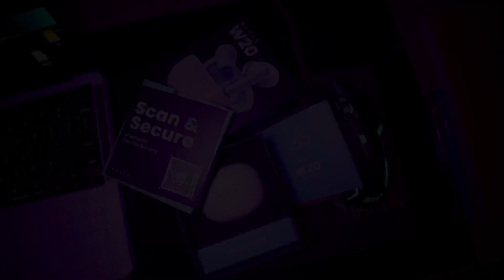GIVE AWAY WINNER KANA NA OIGRE? CALL TWSANBANE EINA 🤣